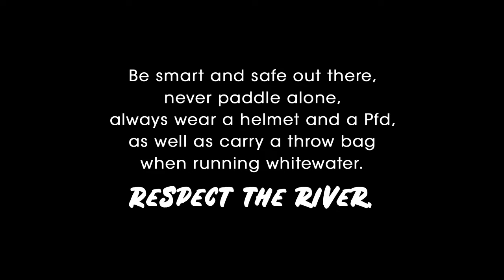KAYAK FAILS BEST OF - Beaters for All Reel 2021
Presenting the "Best Of" Kayak Fails extracted from for the 2021 Level Six Beater for All video contest organized by Kayak Session Magazine.
Videos showcasing kayakers, canoeists, rafters getting beat, punished, hammered, ending or not with a swim.
The winner becomes the King of Beatering.
Rules: For a film to be accepted, no one must have been seriously injured in the footage shown (let’s keep it fun !…).